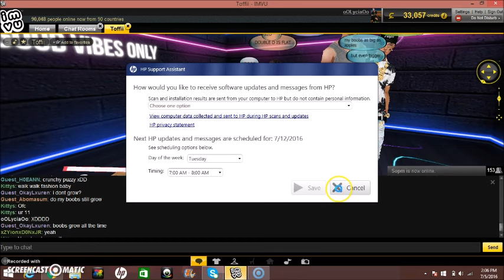Detention Drama Storytime IMVU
Find out what happened to me after my first detention XD Also, congrats to Toffii for reaching 6k subs! I love you-you fabulous onion c;

IMVU:
oOLyciaOo

oOLyciaOo